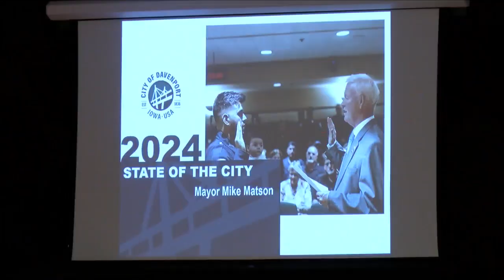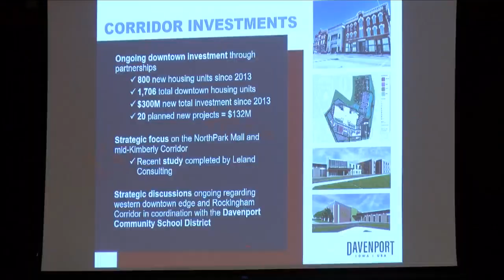Our Quad Cities News Update for June 11